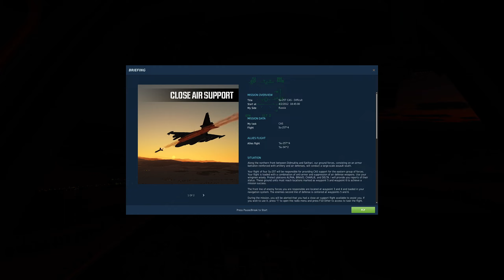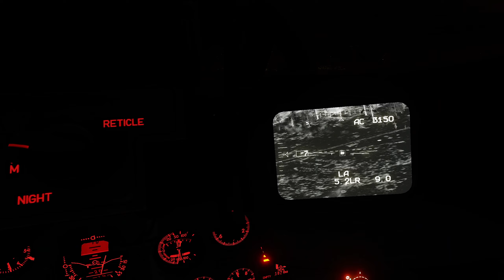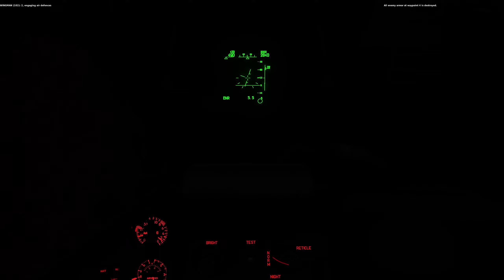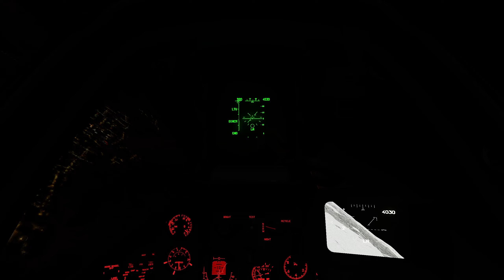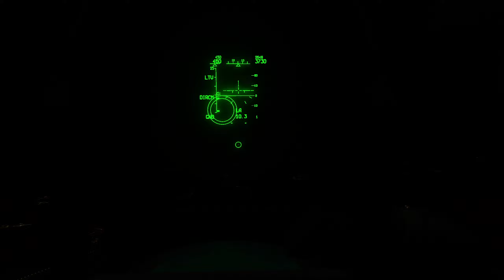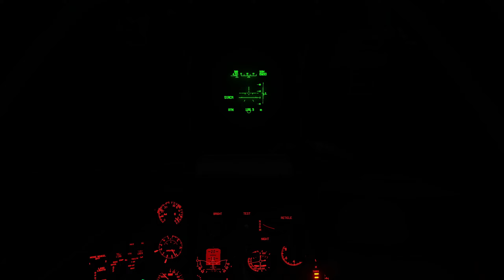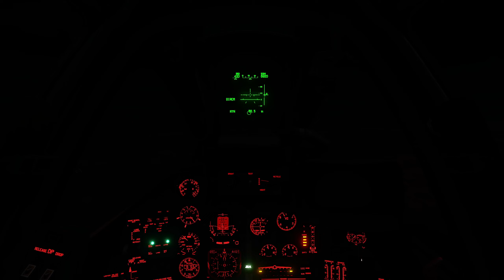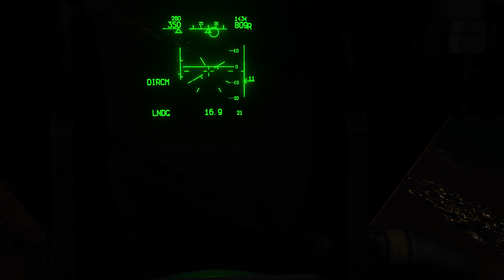OUTDATED - DCS World Su-25T - Instant Action - Caucasus - Close Air Support - Hard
NOTE: I have re-recorded this mission with commentary for mission planning and the actual playthrough.

Playthrough of the "Close Air Support - Hard" instant action mission on the Caucasus map for the Su-25T Frogfoot in DCS World.

Processor: Intel Core i7-12700K
Motherboard: ASUS TUF Gaming Z690-Plus Wifi D4
Memory: Corsair Vengeance LPX 64GB (2x32GB) DDR4 3200
GPU: ASUS KO GeForce RTX 3060 Ti
Headtracking: TrackIR camera with RJSimTech IRTrackStar RS Ultralight
Stick: Virpil MongoosT-50CM2 grip on MongoosT-50CM2 base
Throttle: Virpil MongoosT-50CM3
Pedals: Virpil ACE Interceptor